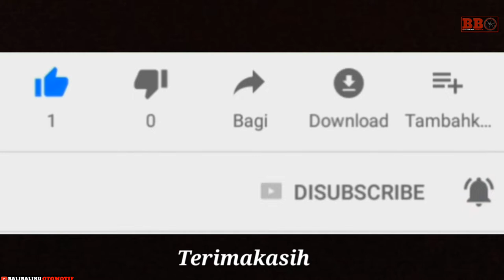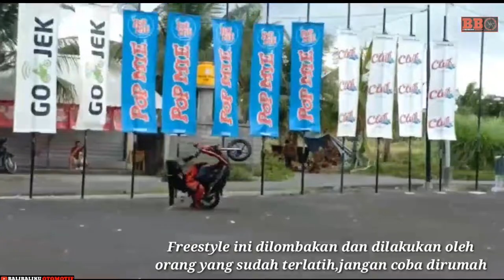Kejurnas Freestyle 2019 Bali - Para profesional berlomba dalam adu bakat freestyle motor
Perlombaan freestyle dalam kejurnas 2019 diadakan di stadion dipta,gianyar,bali. Acara freestyle motor ink dilombakan di parking area stadion. Silahkan tonton juga video freestyle lainnya dichanel ini.